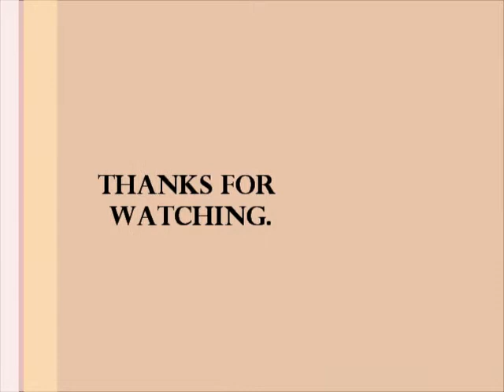Not A Rant | Things That Annoy Me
Everyone gets annoyed. It's no secret. So here are some of the little things that set me off. Also, I will be uploading more and more.